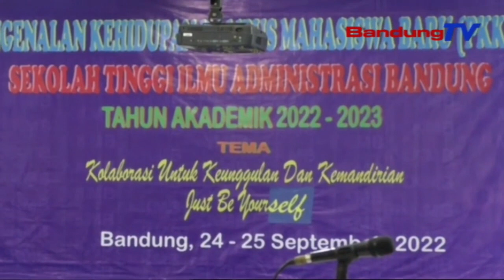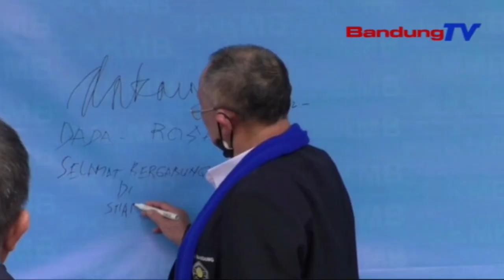STIA BANDUNG GELAR PKKMB TAHUN AKADEMIK 2022 2023